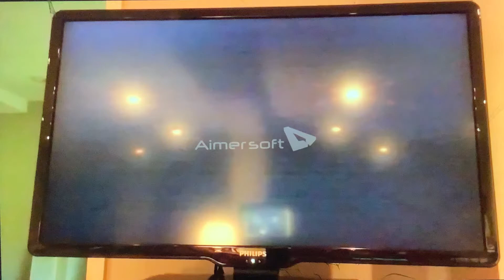Baby dolittle neighborhood animals the rabbit puppets